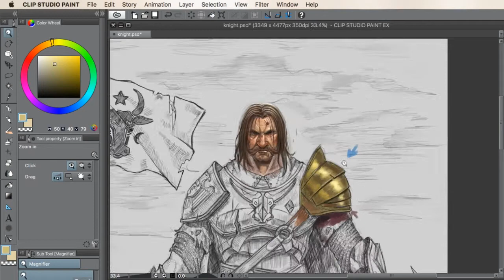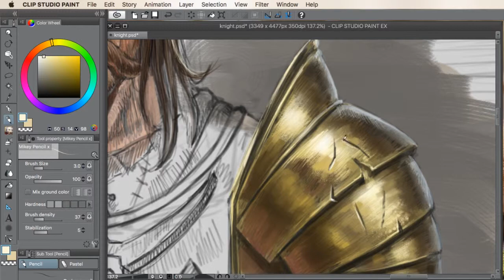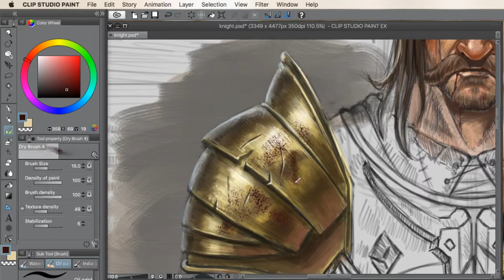How To Paint METAL ARMOR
This is a video tutorial about how to paint METAL ARMOR
I’m using Wacom intuos 4 in Clip studio